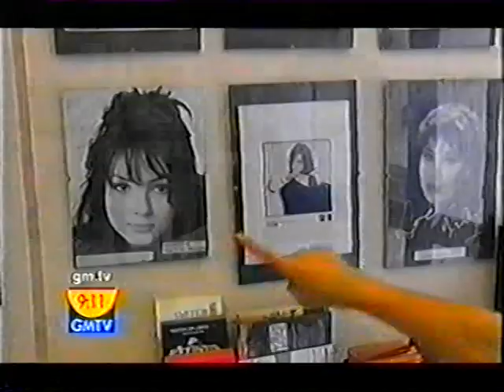Lisa Scott-Lee (Steps) visits her old school + interview - GM:TV